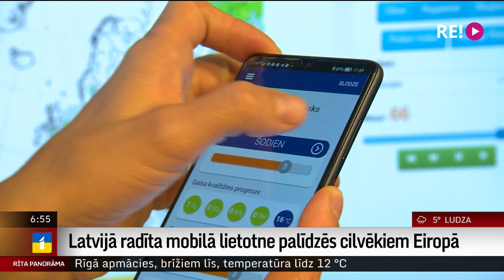Latvijā radīta mobilā lietotne palīdzēs cilvēkiem Eiropā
Kopā ar ārvalstu kolēģiem Latvijā pirms vairākiem gadiem radīta mobilā lietotne “Pasyfo” Tā palīdz palīdz cilvēkiem ar ziedputekšņu alerģijām prognozēt putekšņu un sporu gaidāmo koncentrāciju gaisā. Tuvākajos gados šo lietotni izmantos cilvēki visā Eiropā. Vairāk pastāstīs kolēģis Uldis Birziņš.